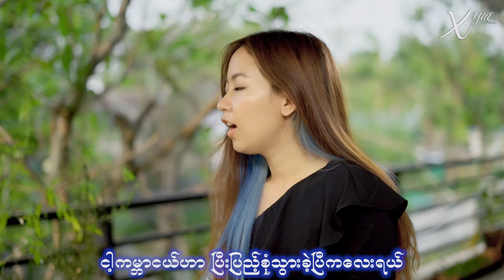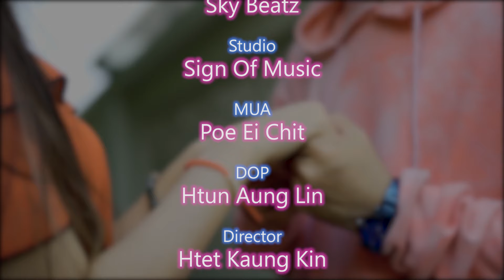...အရမ်းချစ်တယ်ကောင်မလေးရယ်.ဒီလူကြီးအချစ်ကို..ဒီလူကြီး အချစ်ကို.နည်းနည်းကြည့်ပေးကွယ်...KoFeel & Xyne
Title…ကောင်မလေး (Official Music Video)
Artist…KoFeel & Xyne
Cast..Shwe Yoon Eain , Poe Ei Chit , Sai Pyae Phyo Khant
Cmposer..Htet Kaung Kin & Paing Khant
Music & Mixing..Sky Beatz
Studio..Sign Of Music

1.I Can't Believe - Single [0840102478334]
6.Tha Ti Ya Pay Pr (Feat.Hein Htut) - Single [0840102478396]
7.Tha Won Ma To Pr Nak (Feat. Ka Kyoe, A Quse) - Single [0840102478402]